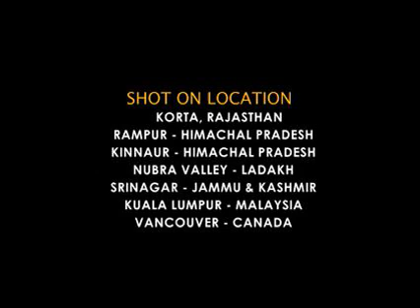Zindage - Walk of Life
Short Documentary  on different culture, different religion and different people. Yet they are different but they all are humans. Live on a single cause to survive and make life worth living.

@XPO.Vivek